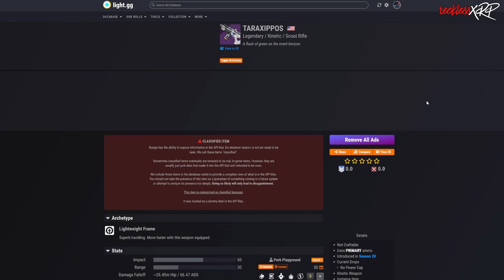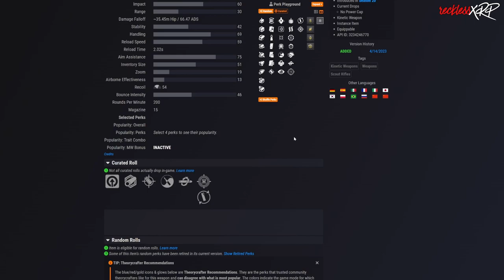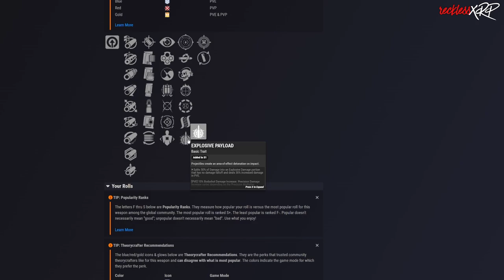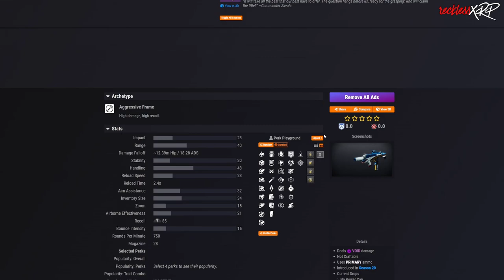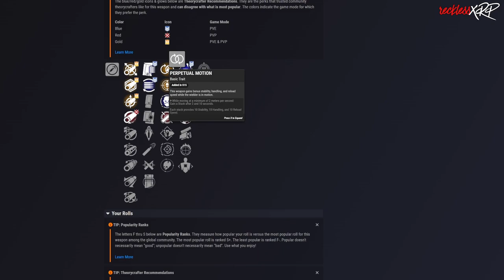Destiny 2 – Guardian Games 2023 Goes Live Today!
Today we are going over everything we know so far about Guardian Games 2023!